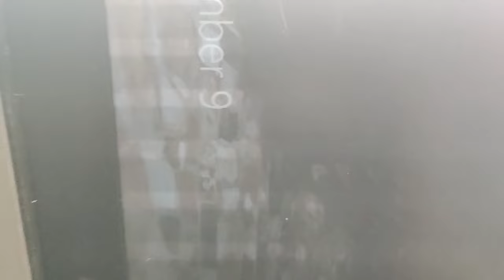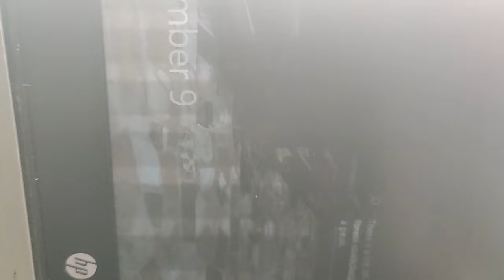CPU fan & heatsink compound replacement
CPU fan & heatsink compound  replacement.Sabay sabay nating baklasin ang loob ng Laptop at suriin ang kaniyang diperensya.Tunghayan din natin ang pagpalit ng HEATSINK COMPOUND o  THERMAL PASTE at CPU Fan.